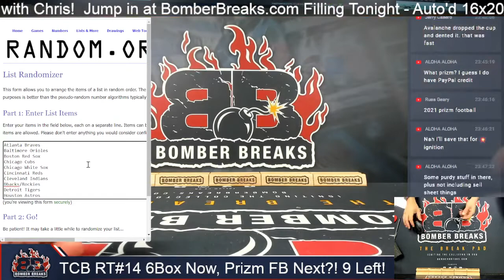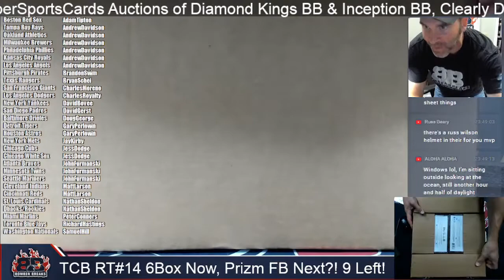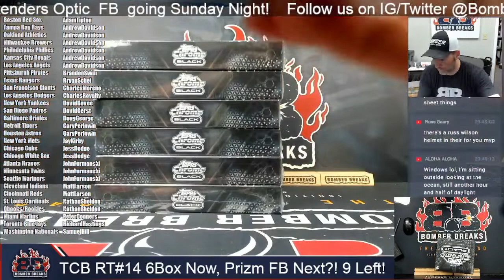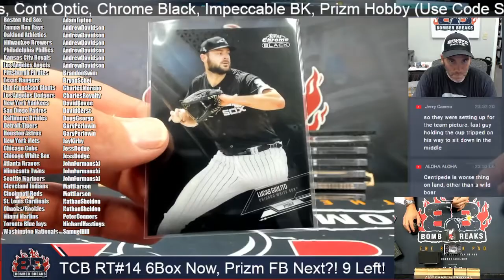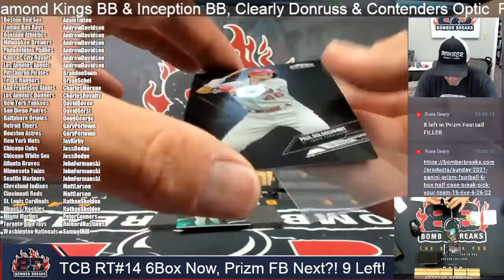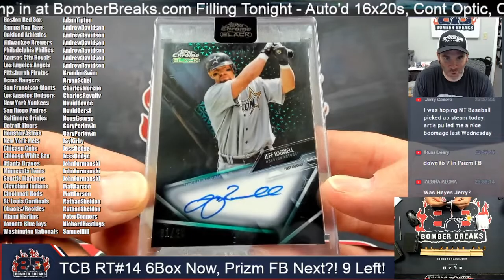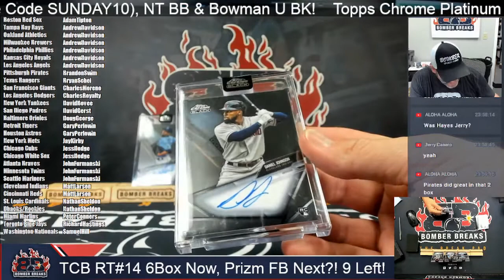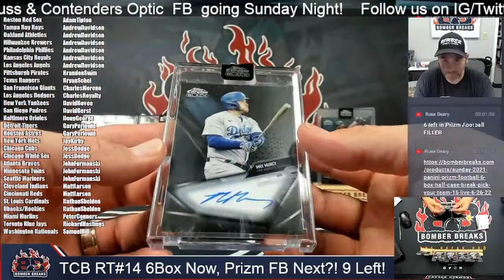2021 Topps Chrome Black Baseball Random Teams #14 Half Case Break 6 26 22